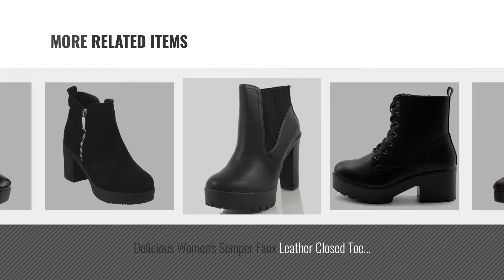Top 5 Ankle Boots Platform [2018]: Jessica Simpson Women's Sebille Fashion Boot, Black Leather, 7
Black Friday / Cyber Monday Jessica Simpson Women's Sebille Fashion Boot, Black Leather, 7 Medium US by Jessica Simpson

Black Friday / Cyber Monday Allegra K Women's High Heel Platform Lace Up Booties (Size US 10) Black by Allegra K

Black Friday / Cyber Monday Summerwhisper Women's Dressy Pointed Toe Stiletto High Heel Platform Side Zipper OL Ankle by Summerwhisper

Black Friday / Cyber Monday Ollio Women Shoe Faux Leather Lace Up Ankle Bootie Combat Boots TWB01014 (9 B(M) US, by Ollio

Black Friday / Cyber Monday Fashion Thirsty Womens Chelsea Ankle Boots Chunky Platforms Block High Heels Slip On Size by Fashion Thirsty

Black Friday / Cyber Monday Delicious Women's Semper Faux Leather Closed Toe Elastic Side Panel Lug Platform High by Delicious

Black Friday / Cyber Monday Beston EJ63 Womens Chunky Heel Platform Faux Suede Ankle Booties With Side Zipper Color by BESTON